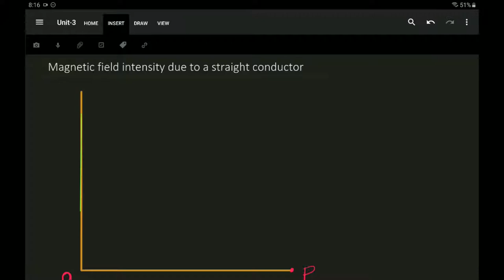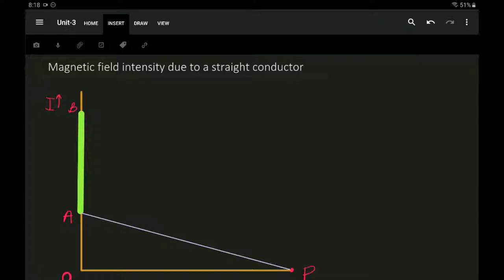Lec 3.4 MAGNETIC FIELD INTENSITY DUE TO STRAIGHT CONDUCTOR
This video explains how to derive the Magnetic field intensity at a point due to a current carrying straight conductor.